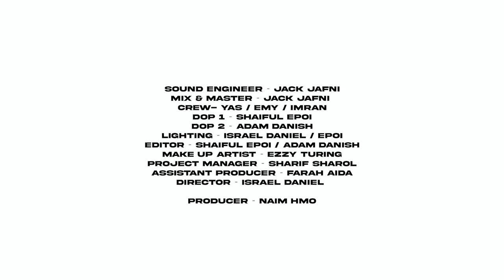Danye Kan Senang | HMO WhiteRoom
Our new content HMO WHITEROOM, We serve as a platform for youth communities to highlight and showcase their best creative talent in the HipHop culture.

Artist
 -- Danye - Kan Senang